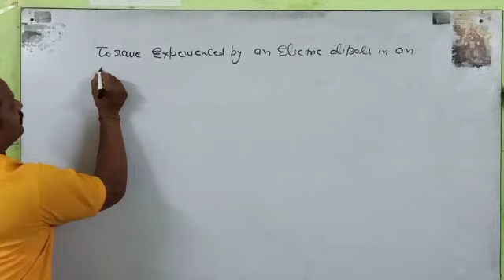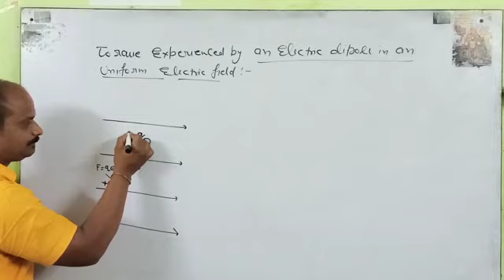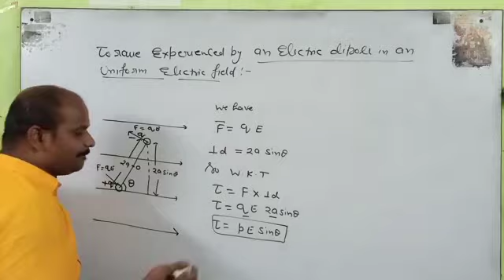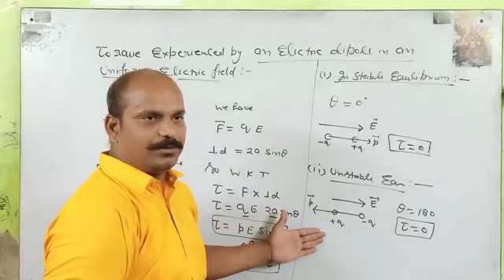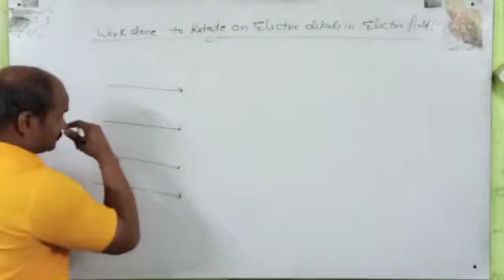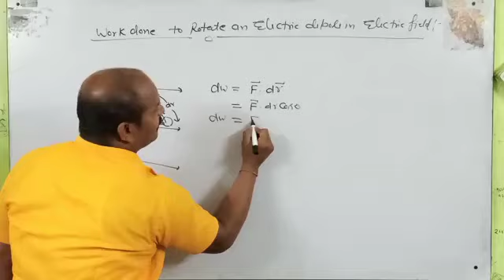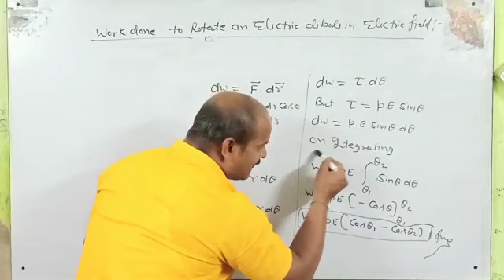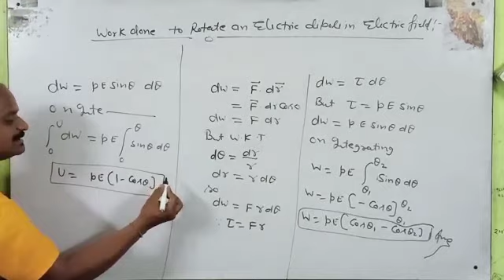iitjee topic-Torque and workdone of an electric dipole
Online classes 10+2 students